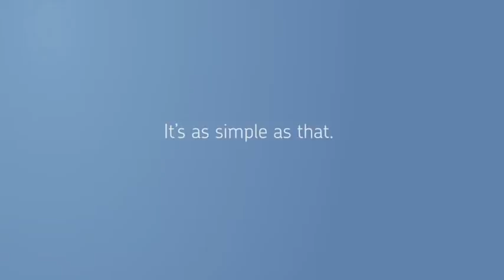Meet the Agents Provident video